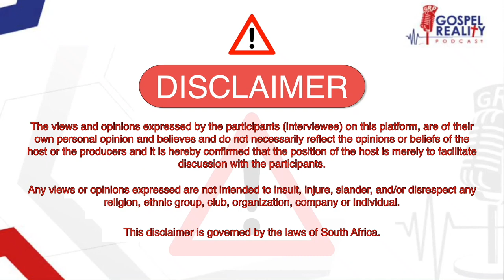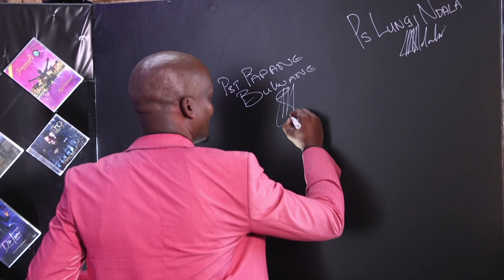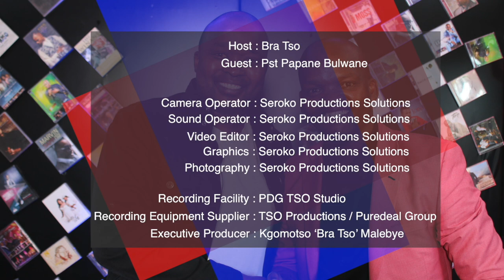Episode 2 | PS Papane, Contracts, SOP, Hardship, Sangoma & Gospel Music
The Gospel is the Good news, but the Gospel Industry is not for the faint hearted.  Watch this edgy Tell-it-All With Pst Papane Bulwane in our 2nd episode of The Gospel Reality Podcast.
His difficult up bringing Could not take away his Spirit Of Praise.